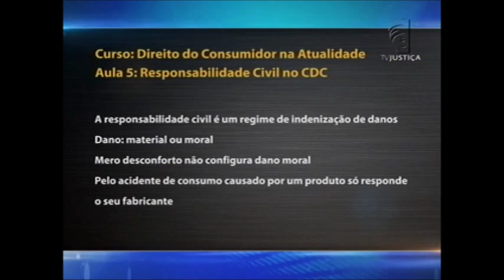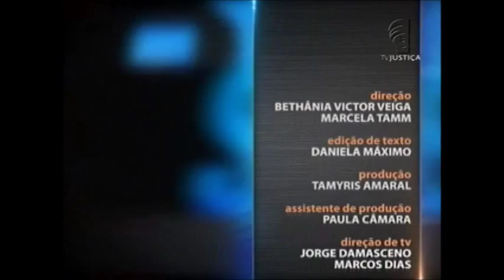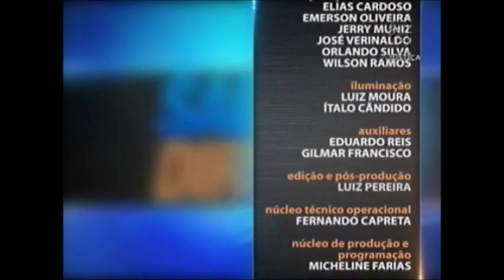Saber Direito Aula - Direito do Consumidor na Atualidade - aula 5 (27/11/15)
Nesta semana, o Saber Direito apresenta uma série de aulas que esclarecem as relações de consumo e a forma como a legislação brasileira aborda o assunto. Quem ministra o curso é o professor e advogado Paulo Roque Khouri.